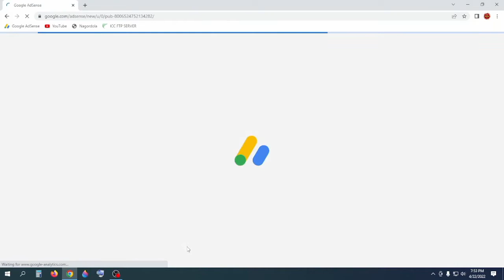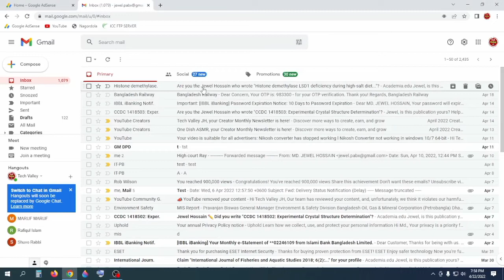Dear Publisher! The Adsense terms and conditions have been update | Check your Adsense Payment